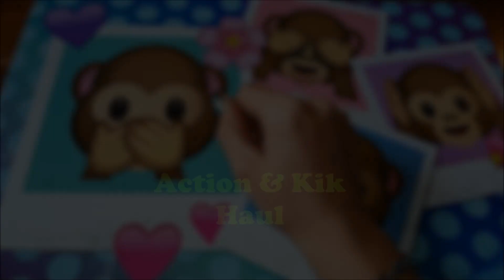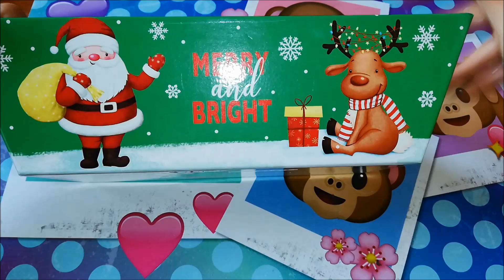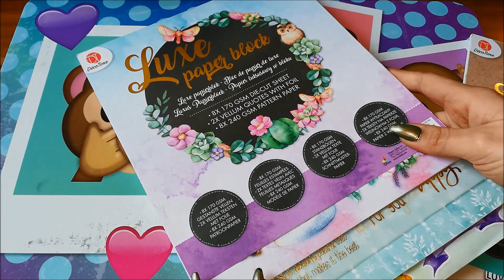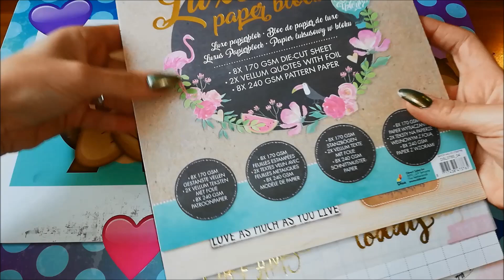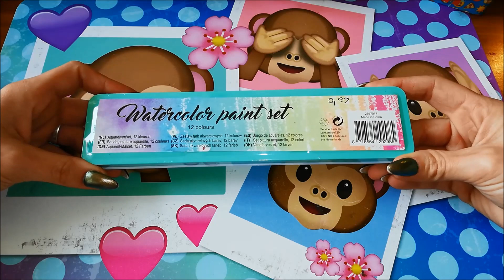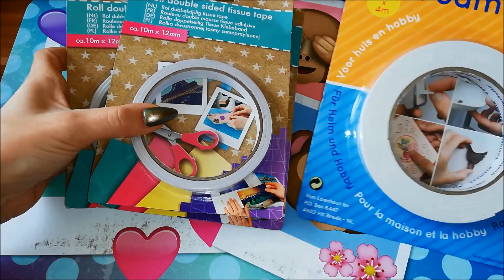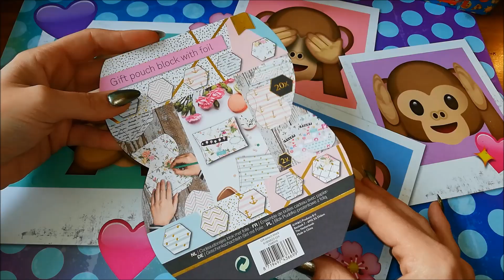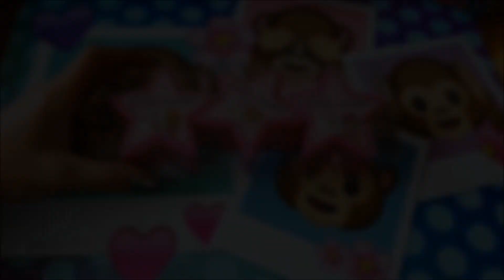💕 Haul 💕Action und Kik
Mein Insta.

Werbung wg. Namensnennung und Erkennung.